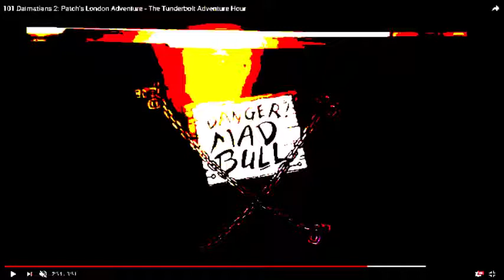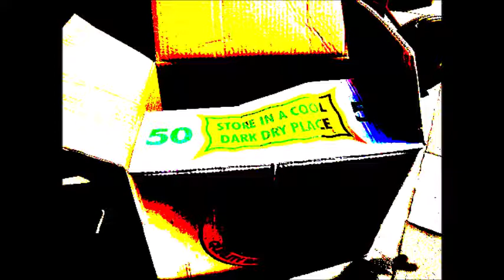0 Winnie The Pooh